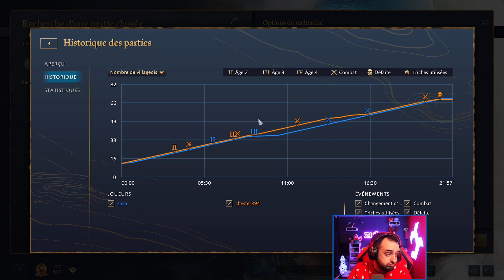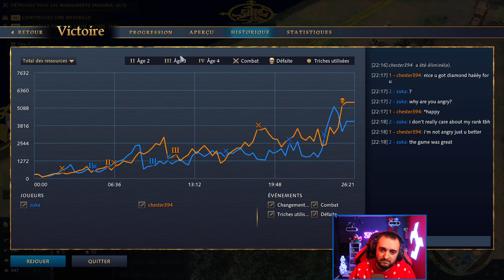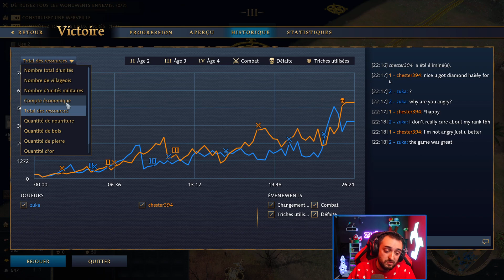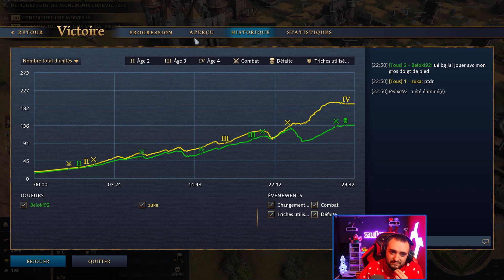AOE4⚔️ | Bronze à Conquérant #13 - ON REMONTE D'UNE CHAIN LOSE !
On monte en conquérant sur Age Of Empires 4 ! Je me focalise sur des stratégies simples et avec le maximum de conseils pour s'améliorer.

- Je me focalise sur des stratégies simples avec peu d'APM
- Je favorise pour chaque civilisation la défense et la réactivité
- J'adapte mes stratégies en fonction de mon scout